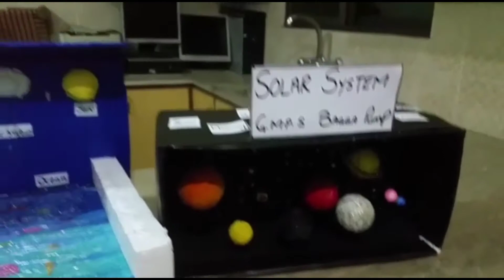Water cycle Model | Solar system | Science Exhibition Model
3d water cycle Model of science.
Make easy model of science.
Science Exhibition Model.how to make science project.
School projects.
Water cycle.
Solar system Science Exhibition Model.